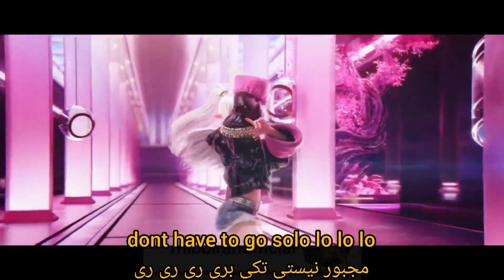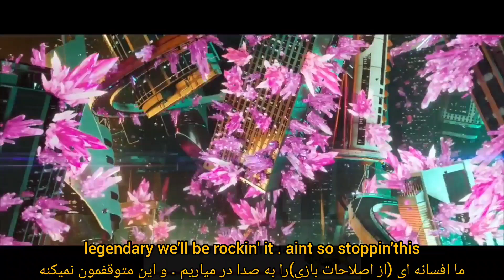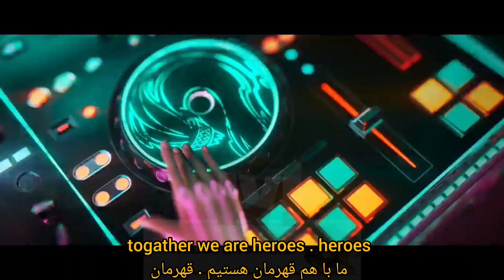S.T.U.N music trailer with subtitle mlbb mobile legends mlbbiranofficial